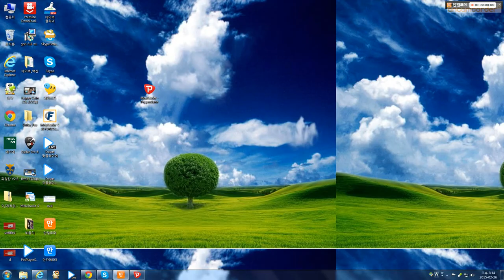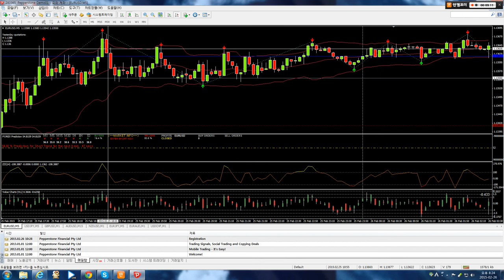15분 트레이딩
프로곽 V2를 이용한 15분 트레이딩 설명